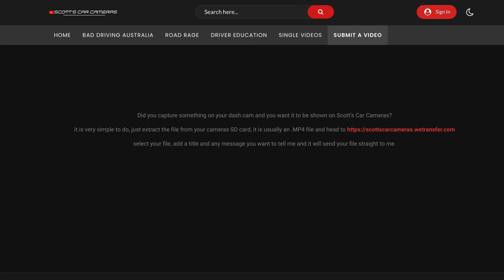BAD DRIVING AUSTRALIA & NZ # 371 Wet 🌊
HAVE A VIDEO TO SUBMIT ?
Hi , If you have a video you would like to see on Bad Driving Australia please send it to me
Please give me a brief details of the video , location etc , let me know if you want to be credited , ie your name show in the video or page linked, or you can be anonymous   eg sent in by subscriber all ok.   Videos can be Raw/ unedited ,I can cut anything out , mute audio etc for piracy if needed  , or you can edited/cut them before you send them .

Please ensure you own and hold the rights to video and authorise me to publish the contents you retain full ownership of the videos .